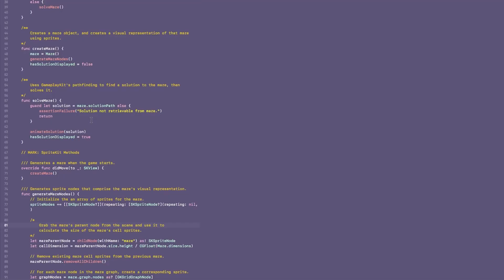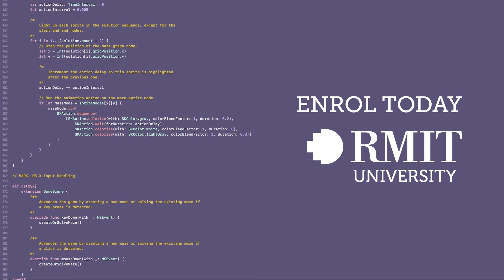Become an App Developer with Swift at RMIT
Recode your career! Learn to code in our applied, flexible program supported by industry mentors

Why this app development course?

Learn at your own pace:
Our iOS App Development with Swift program gives you the flexibility to reach your goals in as little as five months. Each course is self-paced over four weeks. You can complete the program around your life and work commitments.

Get job ready:
We have partnered with leading companies to deliver a skills-focused program to get you job-ready. Build projects, get mentor support and make connections with some of the best names in the industry, including Tigerspike, Bilue and jtribe.

Earn degree credit:
Completing the program, you are eligible for credit into approved RMIT degrees.